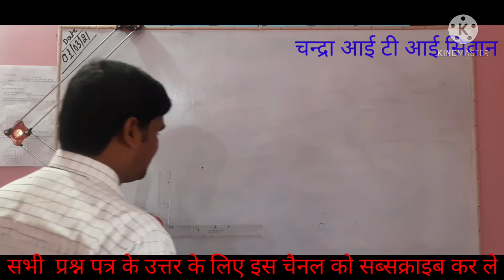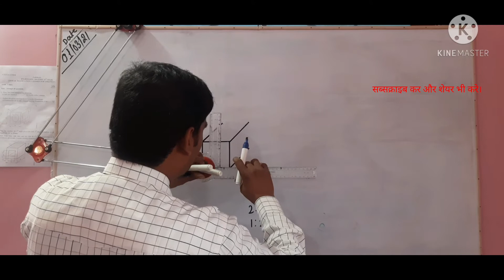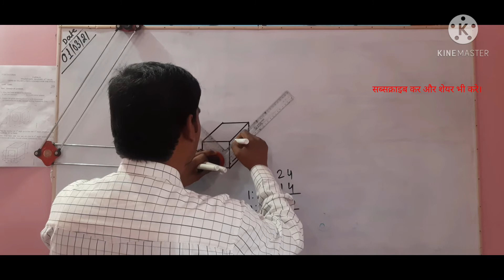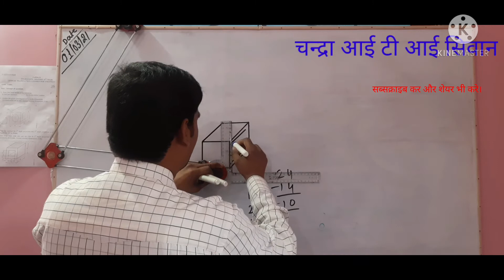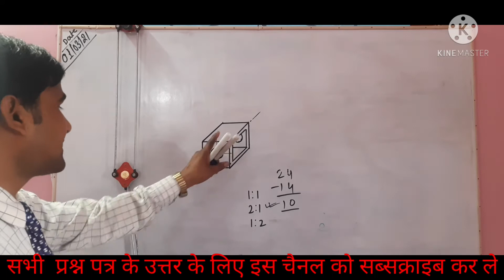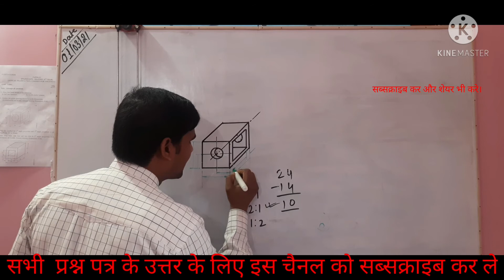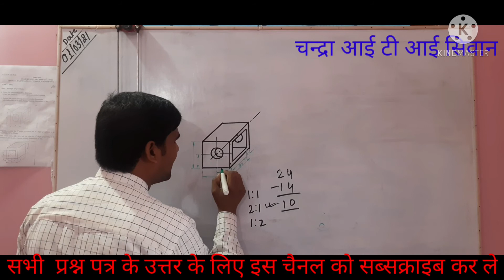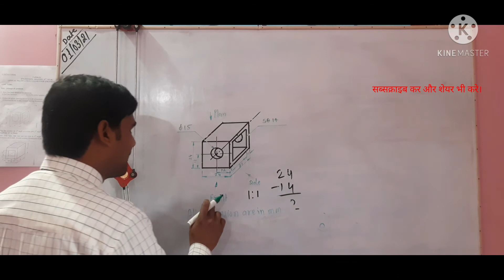ANSWER KEY OF ENGG DRAWING PAPER QUESTION NO :-02, VEDIO NO 04,OBLIQUE VIEW WITH DIMENSIONS DETAILS